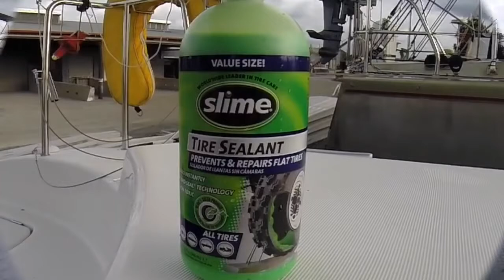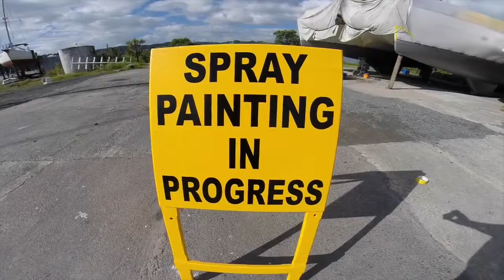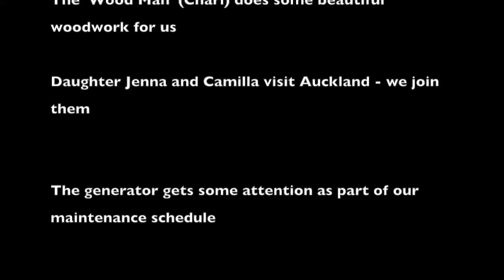Catamaran Haul Out Time PART 3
Impi is sailing around the world and in this series we share our 'haul out time' in New Zealand. This particular video includes some work done in the boat yard at NORSAND as well as the launch